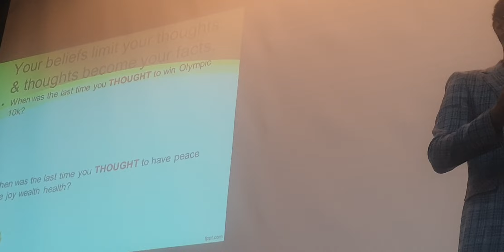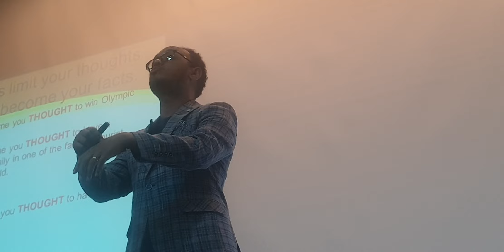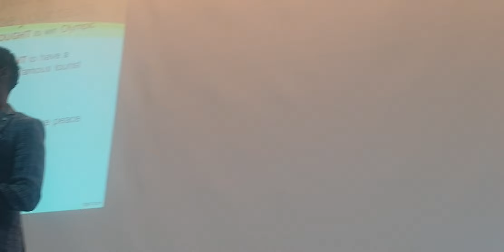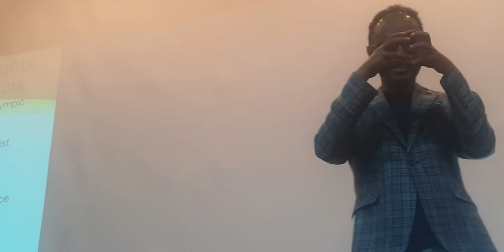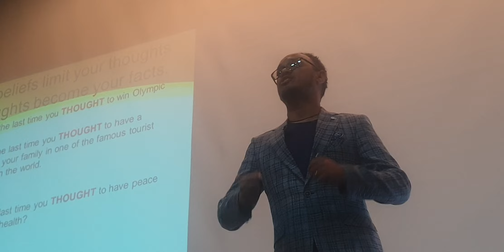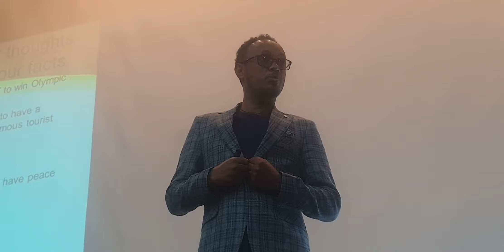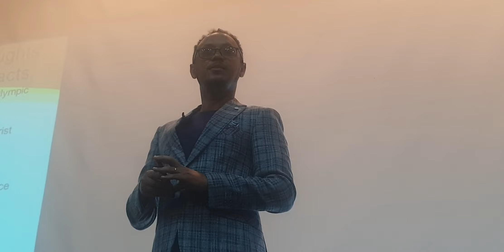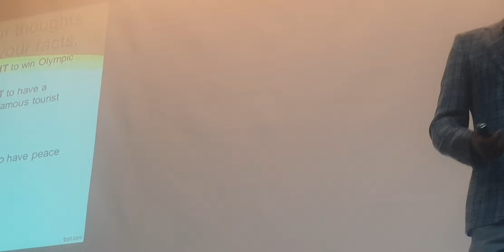ልምድ ከልጓም ይልቃል!